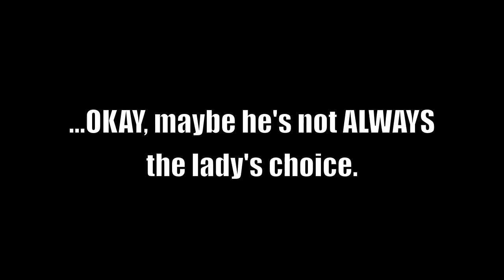♕ Naveen is the Ladies' Choice ♕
I LIIIIIIIIIIIVE.

this is actually an overdue birthday present for my good friend Kat. IT WAS ACTUALLY HER IDEA, using this song for Naveen, so all credits to her!